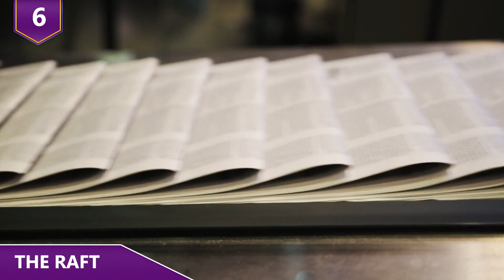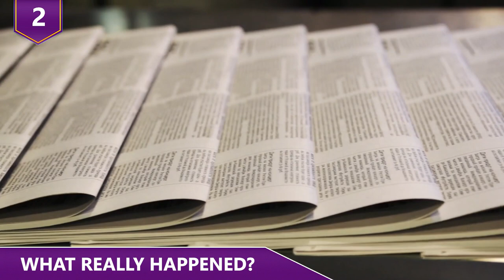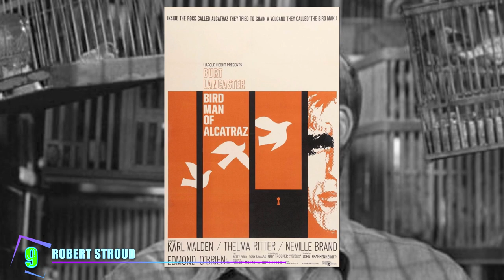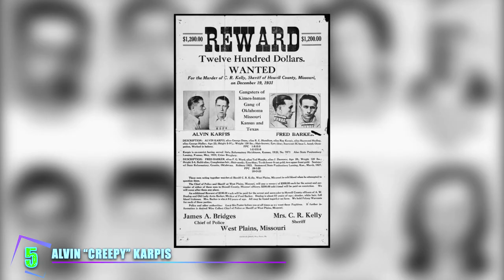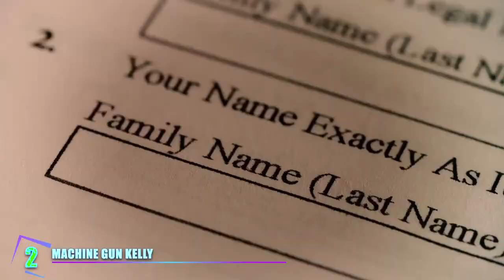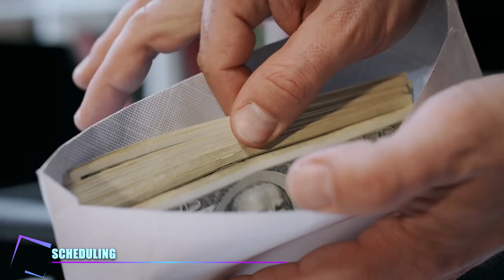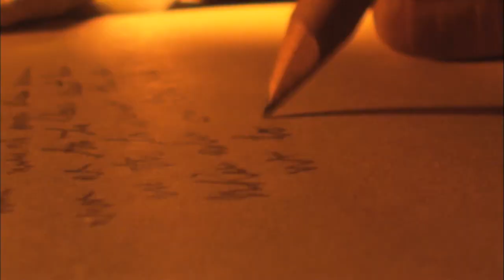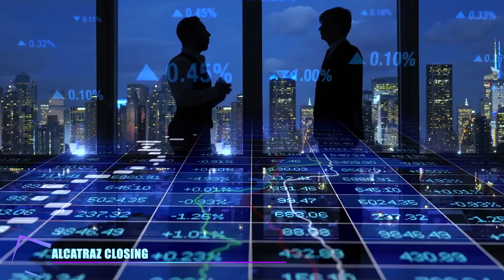The Truth About Alcatraz | Pablito’s Way Alcatraz Marathon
Do you think the Anglin Brothers and Frank Morris success made their escape?

#1 The Untold Truth About the Escape From Alcatraz

#2 The Worst Alcatraz Prisoners

#3 What Being At Alcatraz Was Really Like